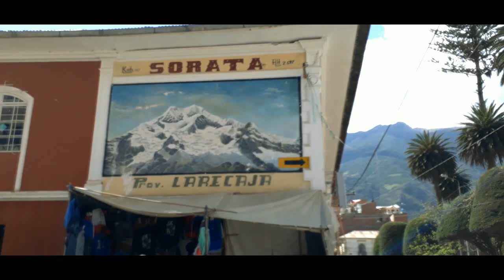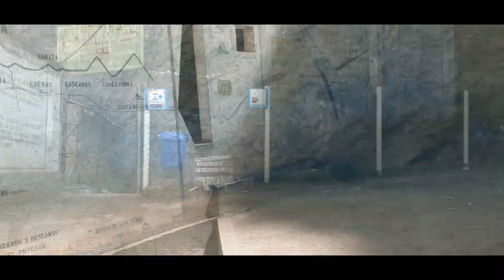¿CÓMO LLEGAR? La GRUTA de SAN PEDRO en SORATA. Económicamente. La paz-BOLIVIA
Barato y fácil. Esta vez nos fuimos a Sorata, de visita, logramos ver la diferencia de ir por cuenta propia y en ir con un empresa de turismo. Empresa de Turismo vs Solo.

Grupo: Alba Aymara
Tema: Para Siempre (Wiñayataqui)
Autor: Jhunior Quispe Silvestre
Ritmo: Motivo Andino Instrumental
Producción: HD Producciones